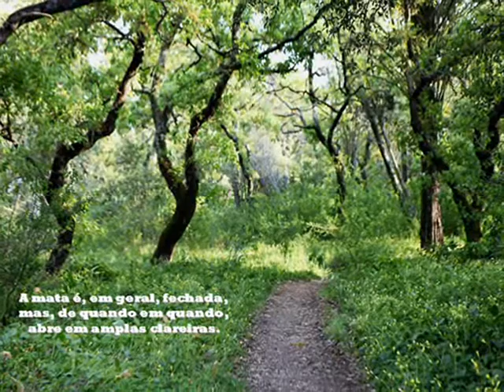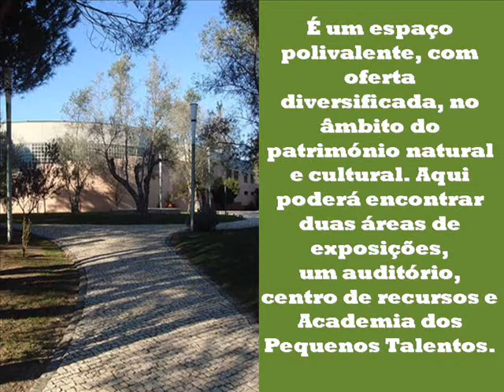Parque Florestal de Monsanto, o pulmão de Lisboa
Encerro o ano letivo com uma proposta de passeios agradáveis pelo Parque Florestal de Monsanto, pulmão de Lisboa, para quem estiver por perto e queira passar deliciosos momentos de lazer num cenário de natureza e frescura.Deixo-vos na companhia das vozes inesquecíveis e inigualáveis de Zeca Afonso e Carlos do Carmo, este último o nosso honroso Grammy!
Prometo regressar em setembro com novos trabalhos.
Bjs
Irene Marques